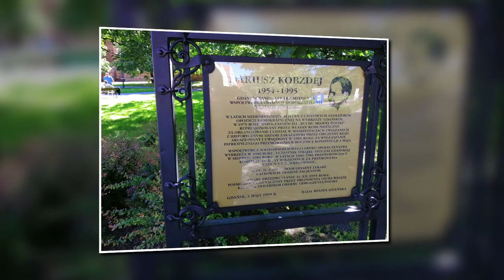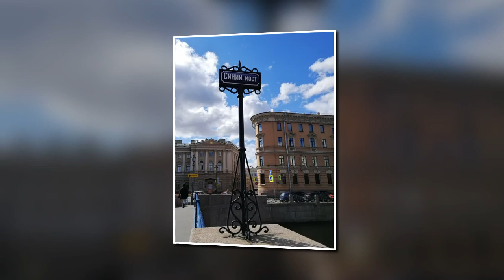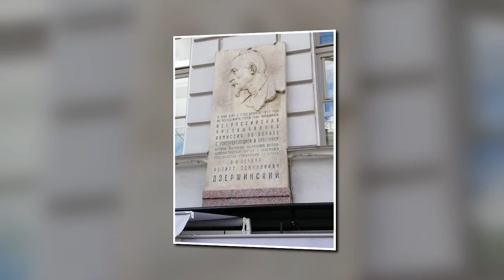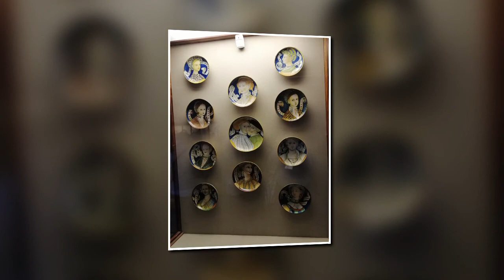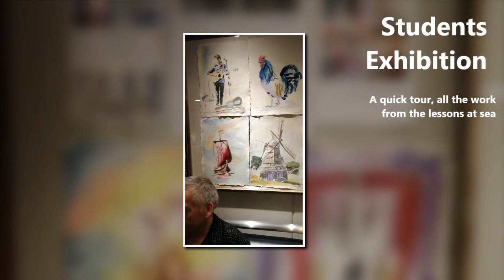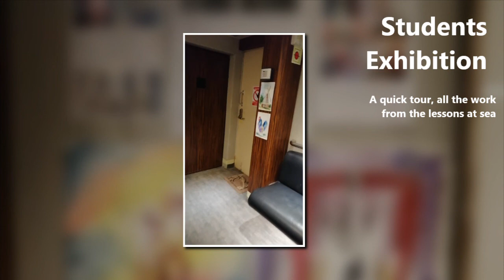A travelling Artist Inspiration from the St Petersburg & the Baltics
I love teaching and travelling, Its a fantastic opportunity to gather so much new inspiration. This is a personal document, but I thought you might also enjoy the inspiration.